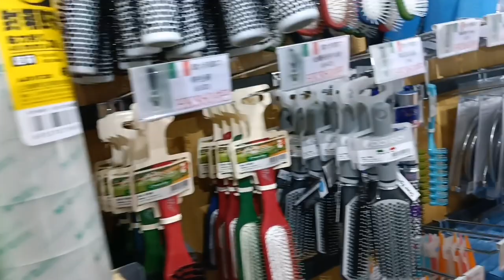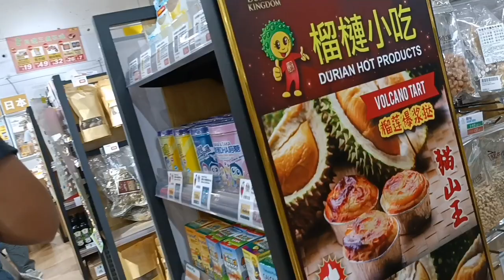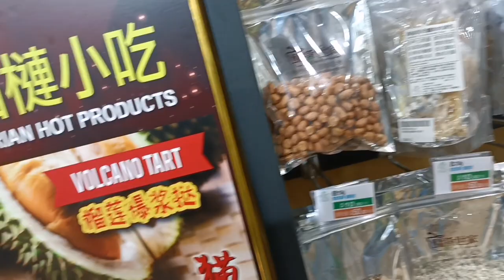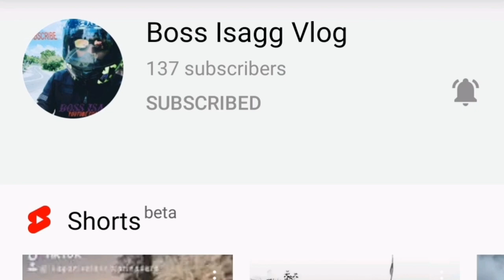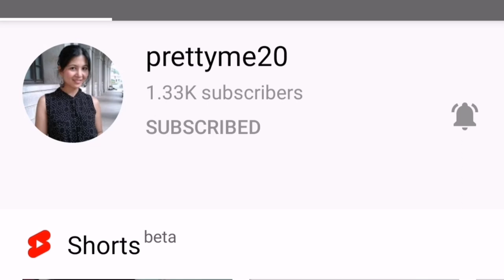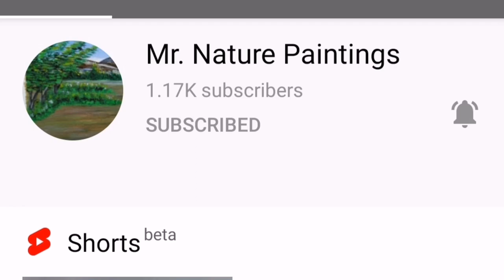Shopping At Temple Mall//lady ol around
Temple mall is beside the Sik Sik Yuen Temple, there's a lot of shop that you can enjoy because of the very low price